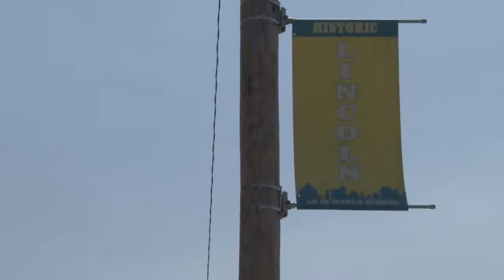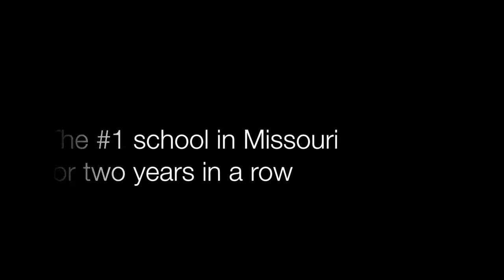IAMLINCOLN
An inside look at Lincoln College Preparatory Academy.